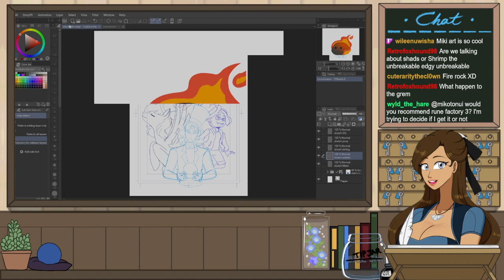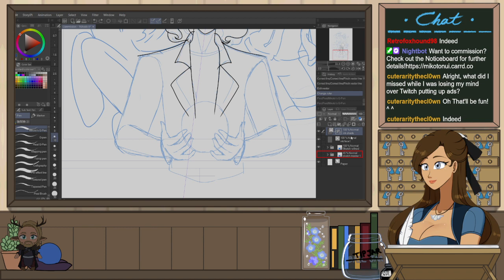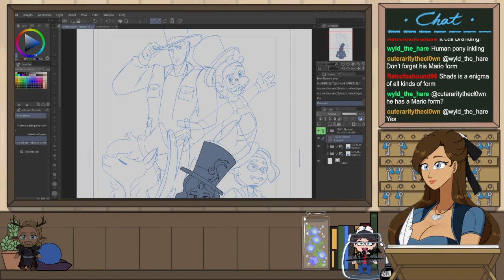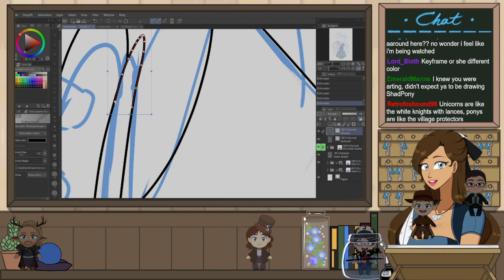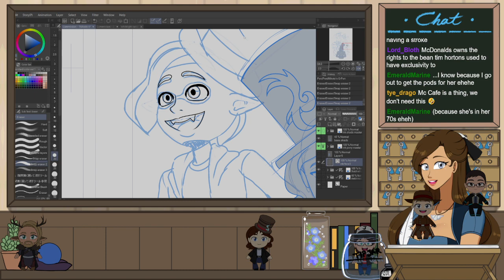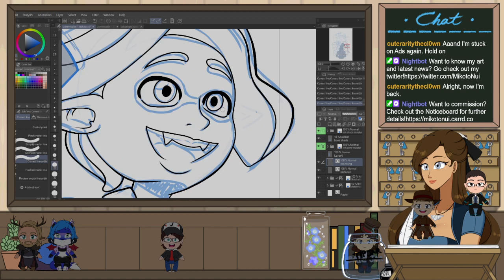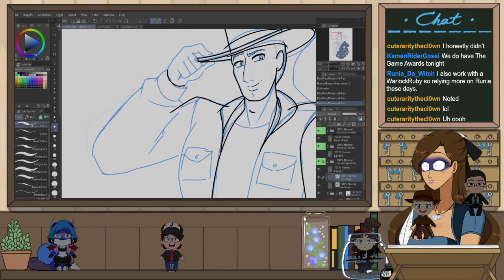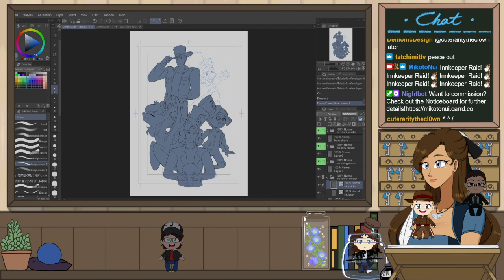[Art Stream] Commission Time! Time to work on TheInvertedShadow's order(EP 2)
Stream release date: December 7, 2023